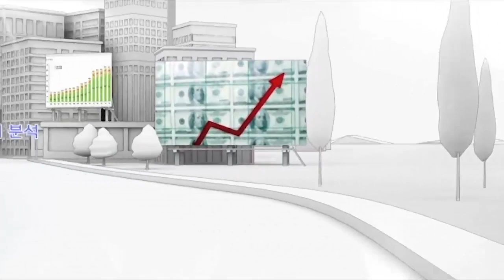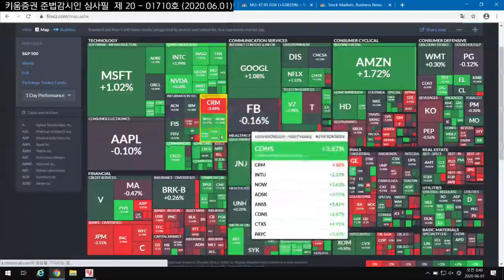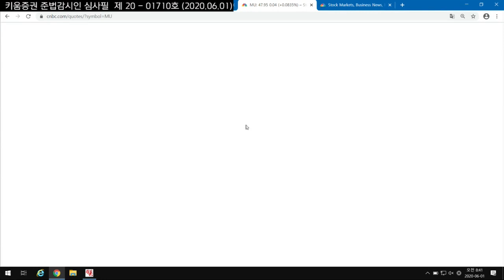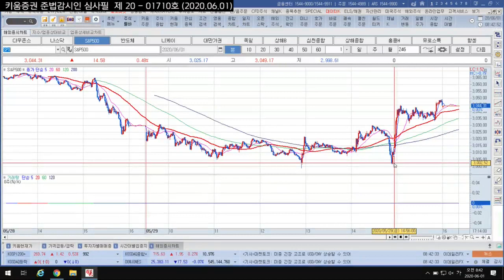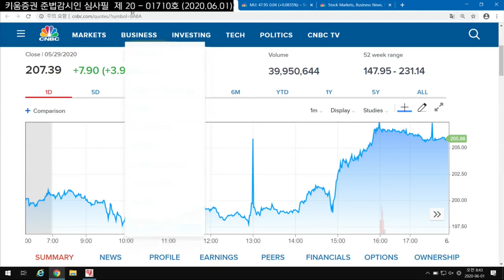트럼프, 예상했던 홍콩국보법 코멘트 뿐...이번주 국내증시 체크포인트는(모닝노트.시장분석/20.06.01)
중국의 홍콩 국가보안법을 둘러싼 미중간 마찰이 격화되면서
우려감은 증시에서 지속적인 부담 요인으로 작용. 트럼프는 지난금요일 기자회견을 예정하며
시장 변동성이 확대​
한편 트럼프는 시장에서 예상했던 홍콩국보법 코멘트 뿐​
1차 무역협상 파기는 없다는 등 제한적인 대중국 조치에 힘입어 시장반등이 예상
더불어 아스트로제네카의 백신 관련 임상 데이터 발표 기대 , 주요 경제지표,
ECB 통화정책 등도 긍정적인 영향을 줄 것으로 예상
그동안 지수 상승을 견인했던 언택트 관련 기업들의 경우
최근 차익 매물 출회가 자주 나타나고 있으며
반면 낙폭이 컸던 금융 , 소매 , 여행 , 항공 등은 반발 매수세가 유입되는 경향
그렇지만 지속성은 약화돼 하루 하루 발빠른 순환매 장세가 펼쳐지고 있어
종목장세가 펼쳐지 는 경향을 보일 듯
​강병욱 앵커, 김주연 앵커, 서상영 키움증권 투자전략팀장
​「좋아요」와 「구독」 잊지 말고 눌러주세요​